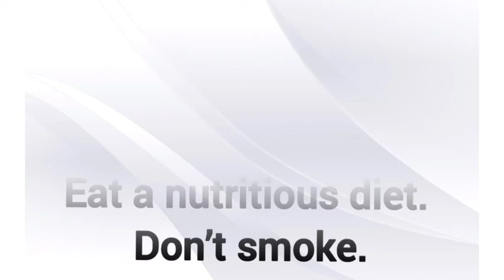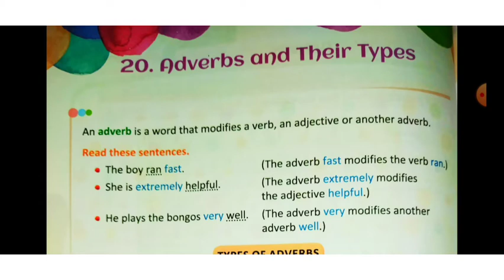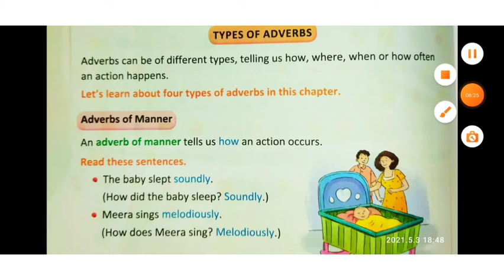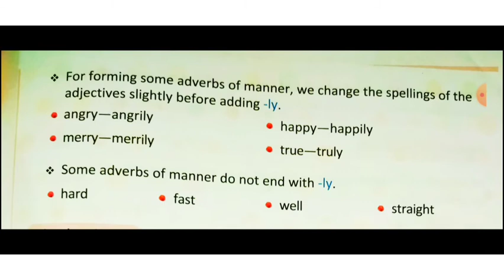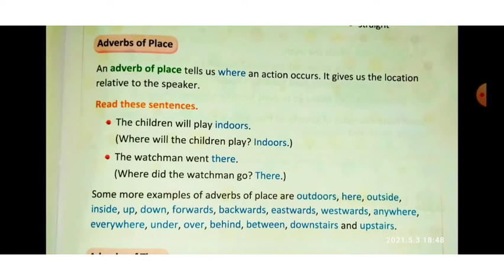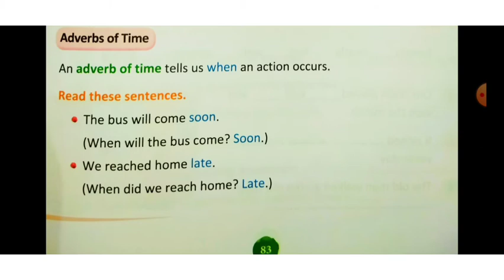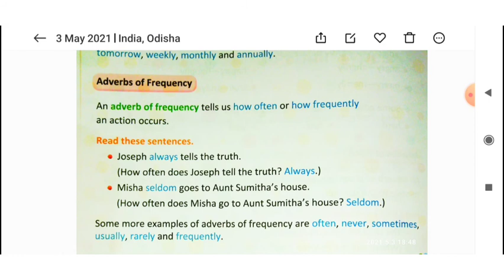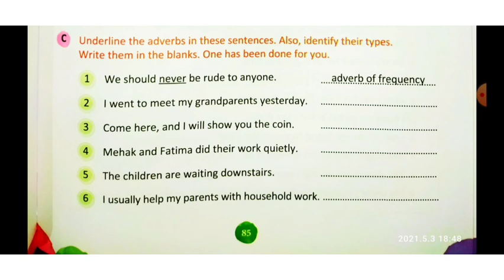Odisha Adarsha Vidyalaya entrance exam 2022//ADVERB//Types of Adverb//Parts of a Speech//English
@SKB Education Odia

join with us in live session for odisha aadarsha vidyalaya entrance exam.